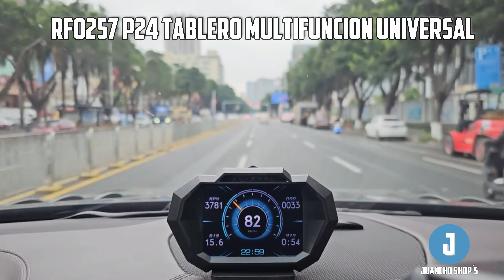RF0257 P24 Tablero Multifuncion Universal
P24 Tablero Multifunción Universal

EL TABLERO ES UNIVERSAL PERO DEPENDE DEL CARRO DONDE SE CONECTE MUESTRA MAS O MENOS FUNCIONES

IMPORTANTE: PARA MEDICION DE TEMPERATURA SOLO EN CARROS CON PUERTO OBD2

Tablero universal por conexión OBD2 o Conexión a cargador de celular, depende de esto muestra algunas funciones, también se puede usar como escáner de vehículos además de contar con una función para hacer pruebas de rendimiento, como frenado, aceleración.

Caracteristicas por conexión OBD2:
-Velocidad
-Voltaje batería
-Temperatura de refrigerante/Agua
-Revoluciones
-Consumo de combustible
-Promedio de consumo de combustibles
-Reloj
-Tiempo de viaje
-Distancia recorrida
-Odómetro
-Altitud
-Brújula
-Kilometraje recorrido por litro de combustible
-Presión de MAP
-Posición del acelerador
-Carga de uso en el motor
-Temperatura del aceite
-Fuerzas G
-Inclinómetro
-Escáner de fallas y diagnostico
-Presión de aceite
-Alarmas configurables: Exceso de velocidad, Exceso de RPM, Temperatura del agua/refrigerante, Presión de turbo, Temperatura del aceite, Presión de Aceite, Alarma inclinación.

Características por conexión por TIPO C
Carros sin puerto OBD2 o protocolo antiguo.
-Velocidad
-Voltaje batería
-Reloj
-Tiempo de viaje
-Distancia recorrida
-Odómetro
-Altitud
-Brújula
-Fuerzas G
-Inclinómetro

PREGUNTA SIEMPRE EN QUE CARRO LO VAS A INSTALAR.

Incluye.
-Pantalla multifunción P24
-Cable OBD2
-Cintilla de instalación